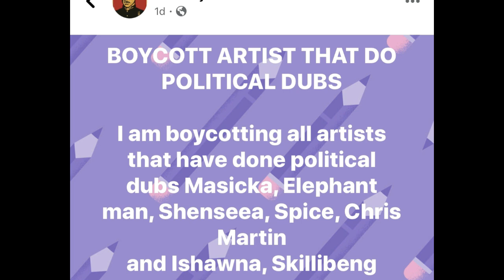MY TU-SENSE: EPISODE 4. HYPOCRITICAL ENTER-TICIANS!!!!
THE FOURTH EPISODE OF TU-LOX’S MY TU-SENSE. BASED ON MY OWN VIEWS.